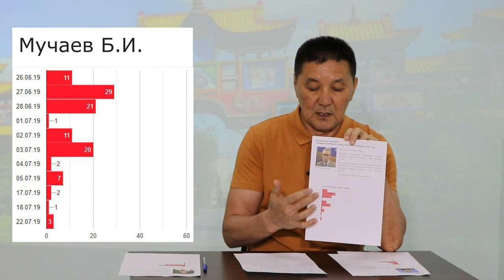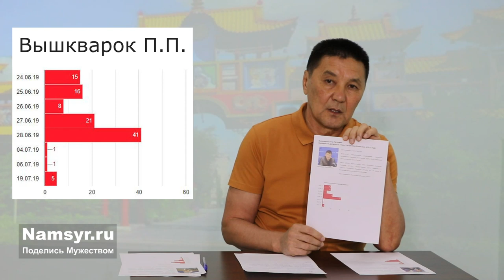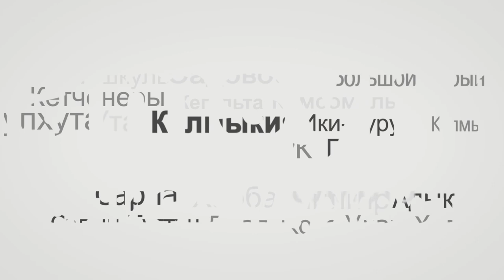Намсыр Манджиев продолжает борьбу за участие в выборах